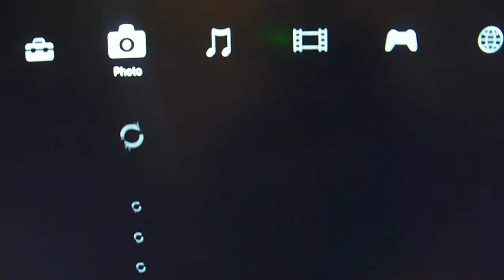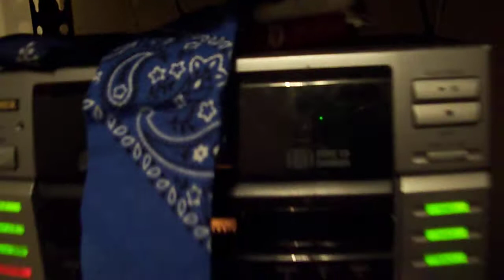mcla cars i made not too long ago